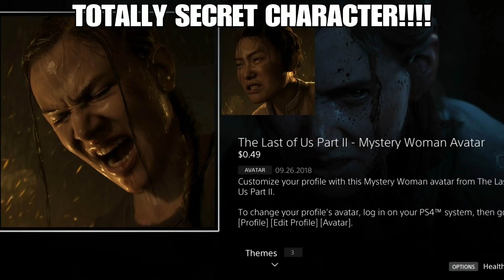The LAST of US 2 - REVIEW SCORE MELTDOWN & Neil Druckmann's Fallacious Logic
The Last of Us Part II is launching in a few days, and the (approved) reviews are in.  Obviously, chaos ensued.  Coach Talks